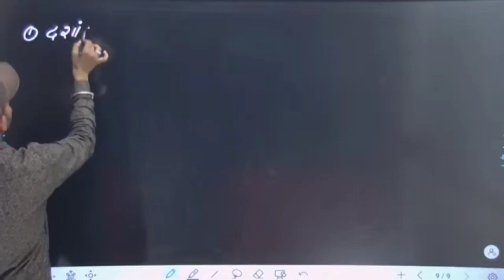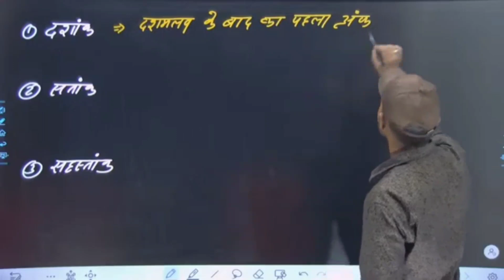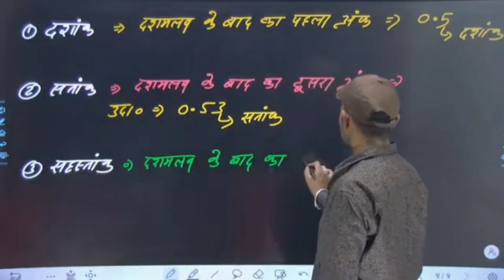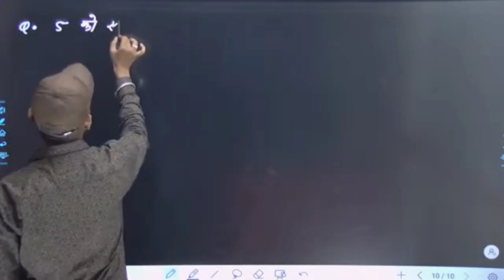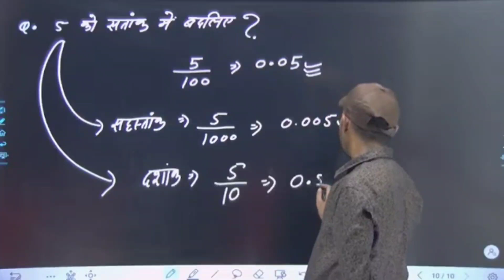दशांक, सतांक, सहत्रांक वाले सवाल || गणित (Maths) || Online Study With Dk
Hello FRIENDS

 keep supporting
keep smiling

Everywhere.